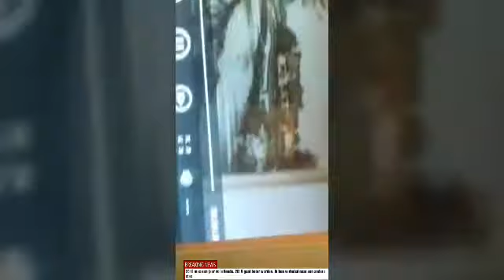Weegschaal Vandaag dinsdag 1 januari 2019: Vandaag kan het lijken alsof je steeds iets kwijt bent.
Weegschaal

Vandaag dinsdag 1 januari 2019:

Vandaag kan het lijken alsof je steeds iets kwijt bent. Misschien heb je de afgelopen tijd dingen iets te goed opgeruimd. Het is echter waarschijnlijker dat je je vandaag erg onzeker voelt. Daardoor heb je veel behoefte aan vertrouwde dingen om je heen, maar zo zit het leven niet in elkaar. Wanneer je tevreden bent met jezelf, kun je ook veel meer geven aan de mensen om je heen.